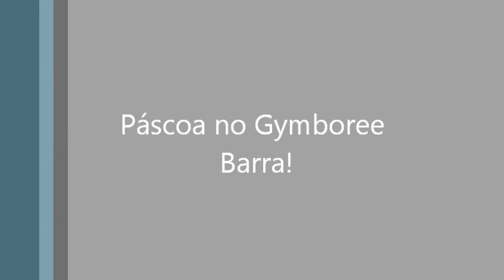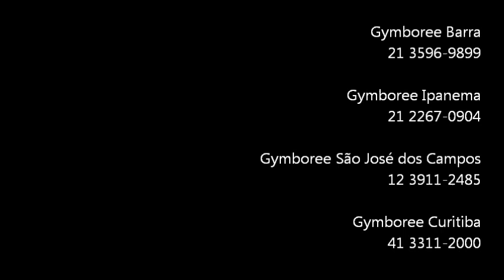Páscoa no Pre Kinder!